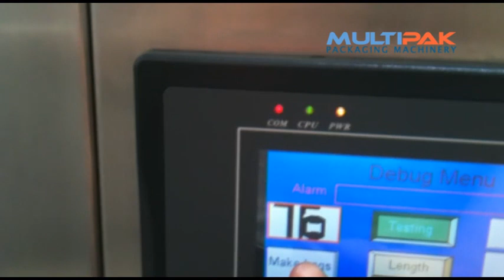VFFS Bagging Machine - Super 240 [Multipak Packaging Machinery]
These machines are reasonably quick, very reliable and extremely easy to use! These machines can also be fitted to offer additional functions such as gas flushing, label printing, gussets, vacuum packing and much more.

The Super 240 machine is a workhorse, capable of packing at up to 50 bags per minute, consistently, accurately and reliably. There is a range of optional extras available for the bagging machine to make it more suitable to your specification. These include gas flushing, euro slot hole punch, printers, cooling, laminate or polythene sealing jaws, vacuum packing and much more.

We have specifically designed the software on the Super 240 machine to be user friendly, ergonomic and simple to use. With large buttons and a simple "Start", "Stop" interface the machine can be operated easily and comfortably by even the most novice of users. Additional functions have also been added such as a bag counter that will automatically stop the machine after a target number of bags have been filled. This and a useful testing environment make the Super 240 VFFS bagging machine a must have for any start up, small scale or short term packing operation.

Technical Specification/

Bag Widths/ 75-240mm
Bag Lengths/ 50-300mm
Max Pack Weight/ 2kg
Max Speed/ 50bpm
Power Supply/ 220VAC, 50/60Hz, 3.5Kw
Air Supply/ 0.35m3/min, 0.6MPa
Dimensions (LxWxH)/ 1450 x 1050 x 1400mm

Summary/
Overall the Super 240 basic VFFS bagging machine is an affordable, reliable and quality packaging solution for small to medium packing operations.

User Interface/
The user-interface has been specially designed to be user friendly, ergonomic and simple to use.
Large buttons and a simple "Start", "Stop" interface makes operation easy and comfortably by even the most novice of users.
Additional functions have also been added such as a bag counter that will automatically stop the machine after a target number of bags have been filled.

Speed/
Up to 50 bags per minute.

Affordability/
Affordable for short term packing requirements and start up businesses.

Simplicity, Ease of Use/
Very simple machines to use and run. Require no previous knowledge of machines or operation experience.

Reliability & Quality/
High quality, reliable machines will easily run for extended periods with no loss of quality or accuracy.

Required Labour/
Can be run by one person providing an automated feed system is used.

Features/
    Servo Driven Film
    PLC with Touch Screen HMI
    Simple Date Printer
    Eye-mark PEC Sensor
    Air Expelling System
    12 Months Warranty

Options/
    Gusset Device
    Gas Flushing
    Euro-Slot Jaws
    Polythene Film Sealing System
    Vacuum Device
    Bag Support